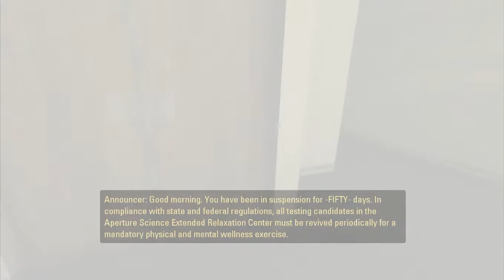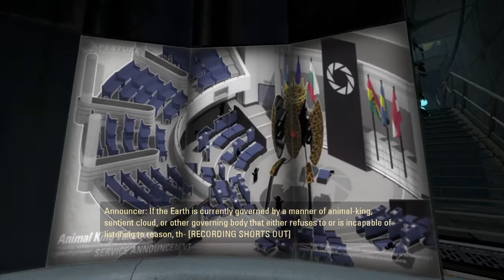Portal 2: Part 1: New Guy